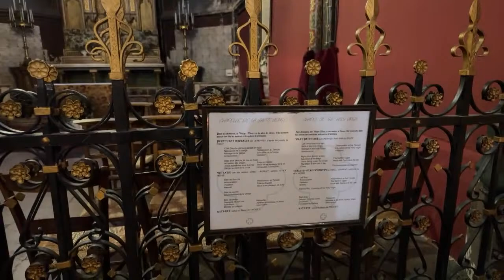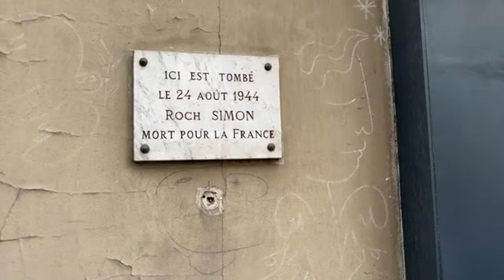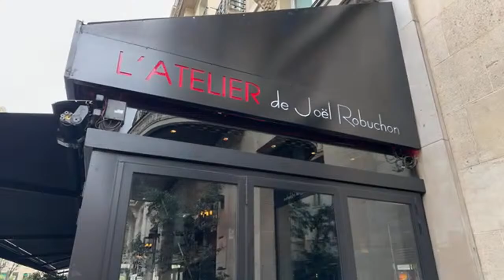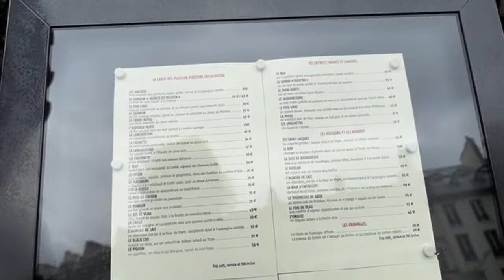Live from Paris - Hidden Blossoms and stories of the Left Bank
Join me live from Paris on Sunday, April 7 for a walk through the left bank. We will find small streets bursting with pink blossoms that are just reaching the peak of perfection.

4 pm Paris
10 am Eastern
7 am Pacific